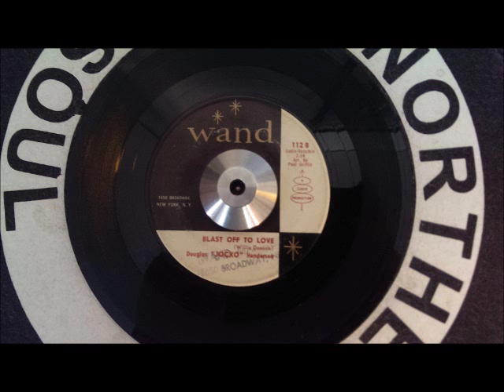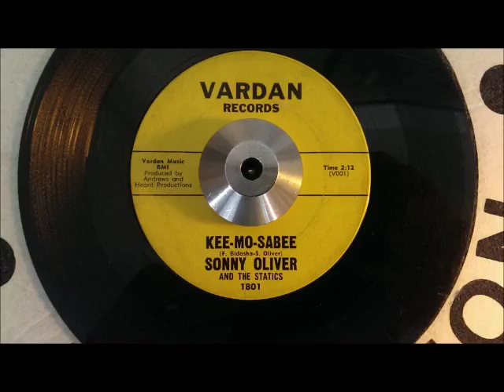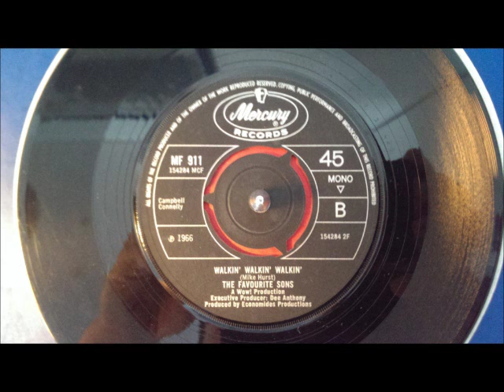Shoot Your Cuffs 18.07.2015 Loft, Munich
Guest DJs: Lutz Räuber & Marco Traxel (Soundflat Records)
Resident DJs: Leo Ernst, Hans E., Harry The Bird, Soulsunny